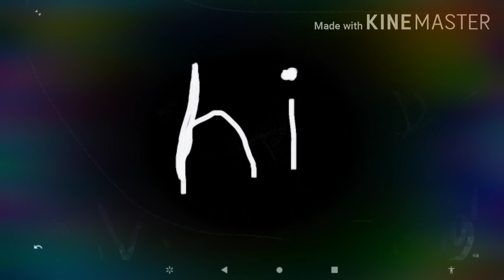August 9, 2020